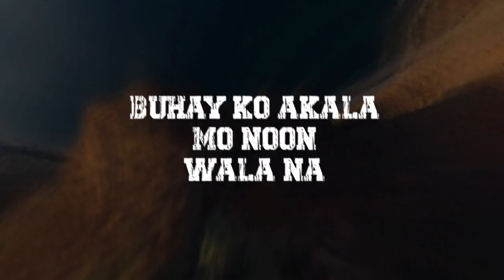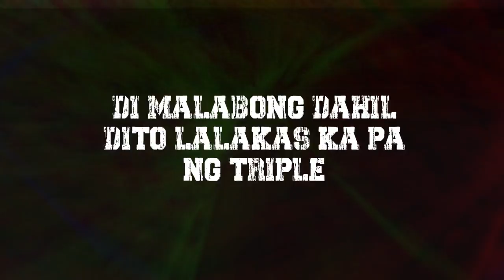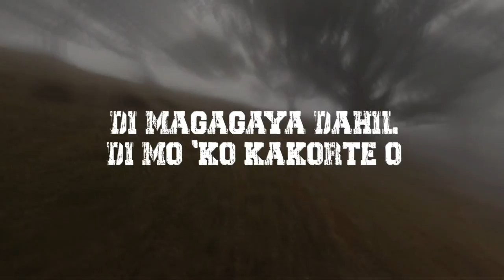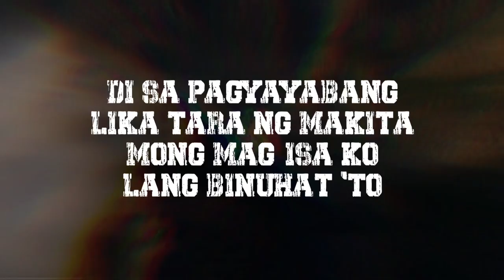Dikdik - Clinxy ft. Righteous One, Kuya J (Official Lyric Video)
"Dikdik"

Track No. 5 of 8KM Album

Artist, Sound Engineer, Beat Producer :

Honorato "Clinxy(Beats)" Reyes Jr.

Featuring :
Righteous One

Big Shout Outs to :

BUCKS AND DOES CLOTHING
BREAD$